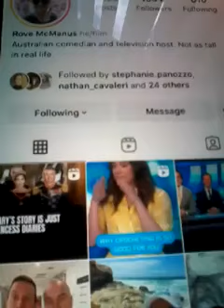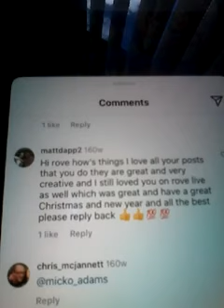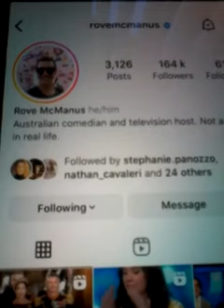@@2024 ROVE MCMANUS TV ROVE LIVE COMEDIAN AND LIKED MY COM REP ON NEWEST POST SEP 2024 NEWEST POST